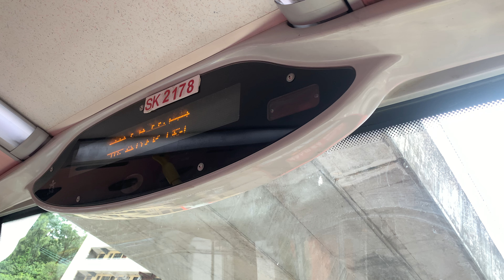【雷暴警告信號生效】九巴67X線 - 華都花園 + 請緊握扶手 報站（SK2178）